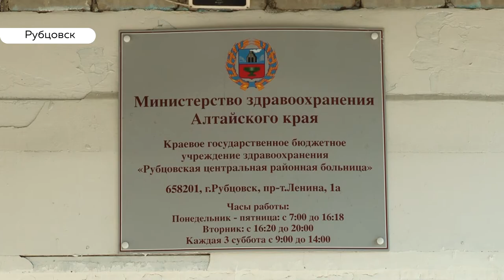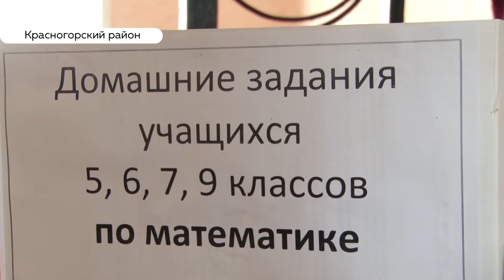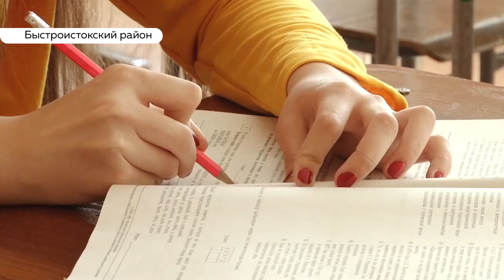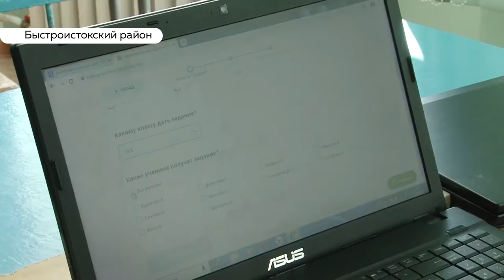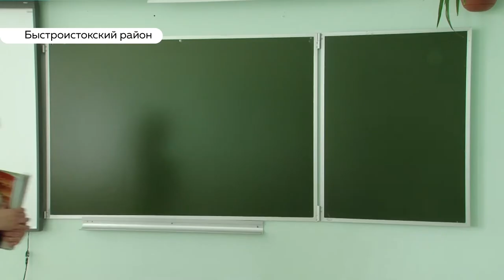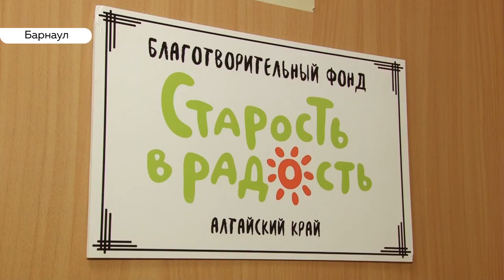«День с Толком». 23.04.2020. Выпуск 19:30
- Еще не паникуют, но на грани. Змеиногорск затих после скачка заболевших
- Коробочки образования. Как в сельских школах учатся на дистанционном
- Пожилые в домах престарелых ждут привета от внучков и внучек